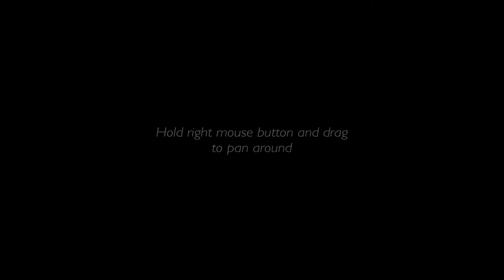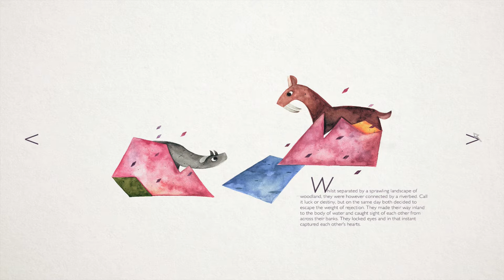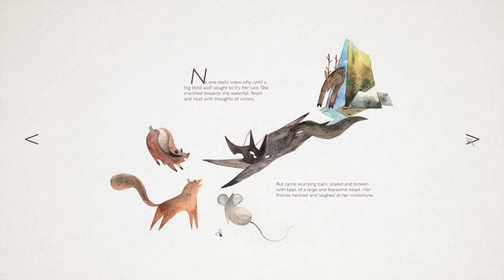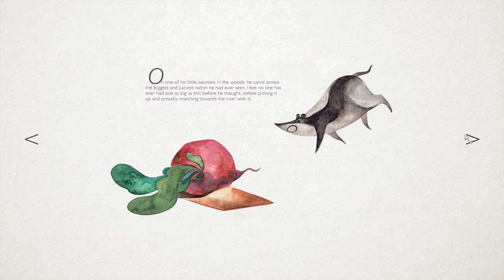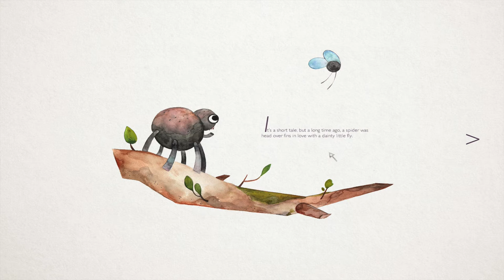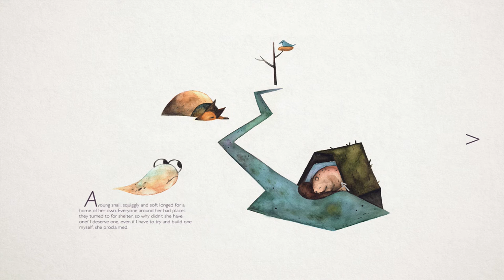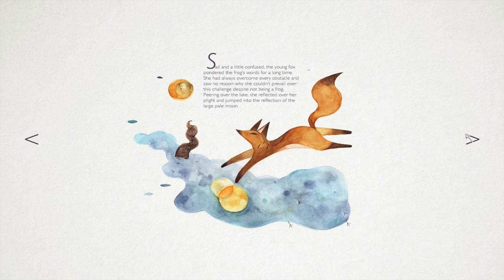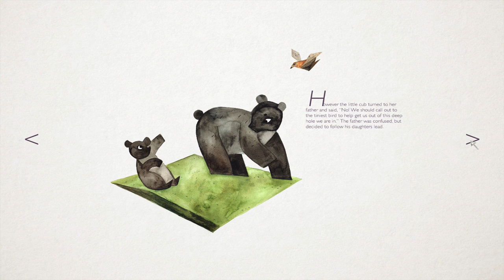Fables from the Den (a Might and Delight visual novel)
Very adorable, very endearing, and very inspiring!